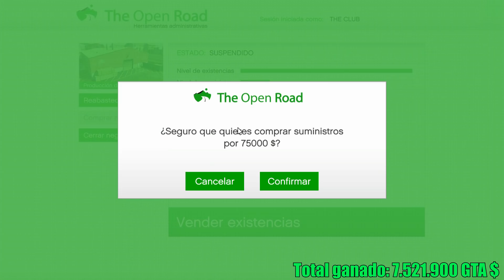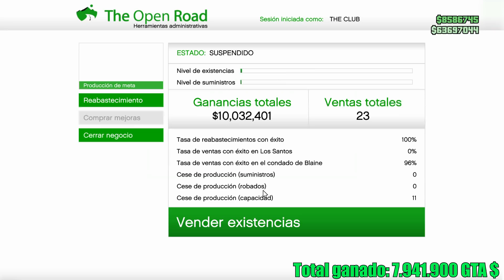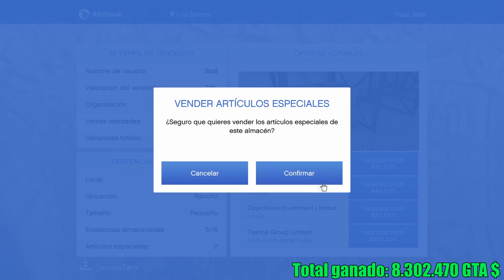¡GANO MÁS de 8 MILLONES GTA$ en un SOLO DÍA! - 💰LA VIDA DE UN MILLONARIO en GTA ONLINE - EP.5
Hacía tiempo que no subía capítulo de esta serie en la que os iré mostrando las diferentes cosas que hago con mi personaje de Xbox One y por qué.